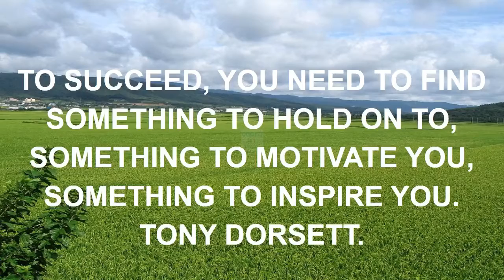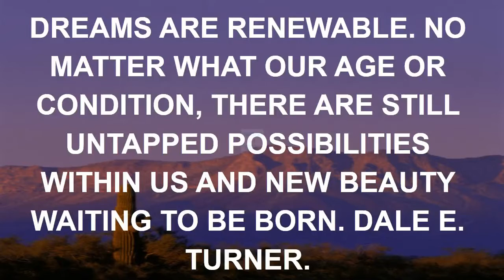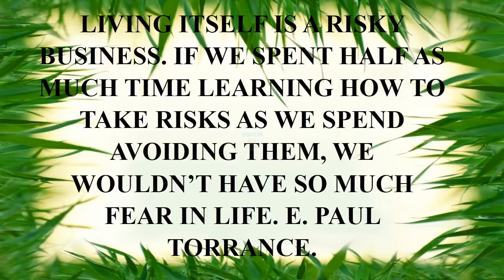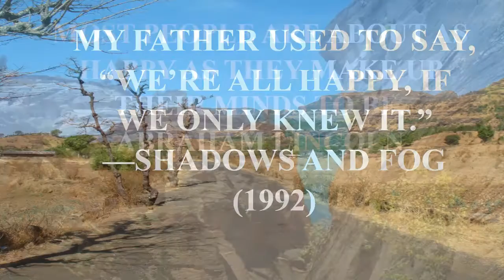postal 1 quotes